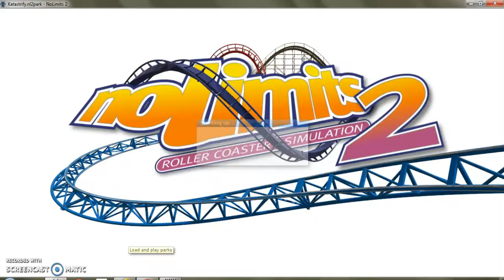No Limits 2 Roller Coaster